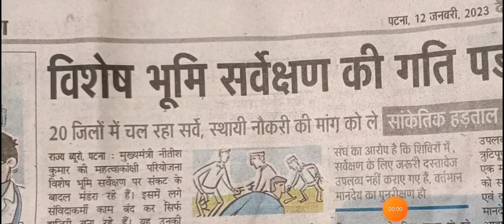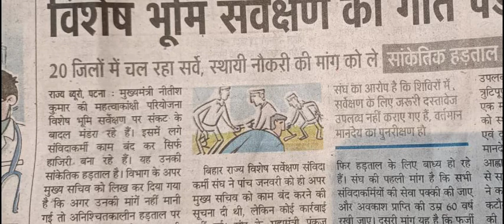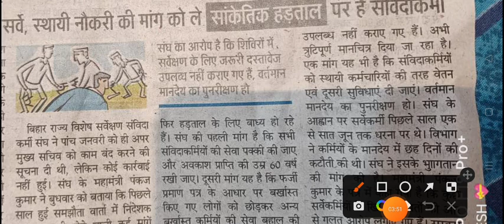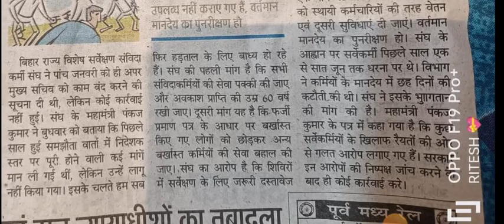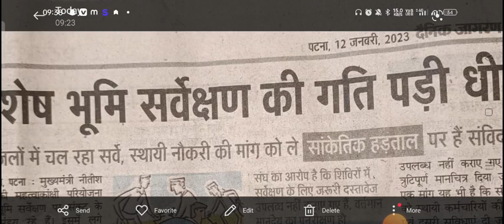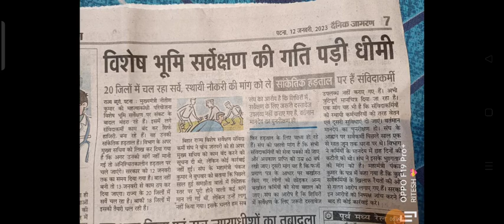भू राजस्व विभाग अमीन | BIHAR LRC AMIN UPDATE 12/01/2023 | क्योंभू राजस्वकर्मी हड़ताल पर जा रहे हैं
भू राजस्व विभाग अमीन | BIHAR LRC AMIN UPDATE 12/01/2023 | क्यों भू राजस्व कर्मी हड़ताल पर जा रहे हैं